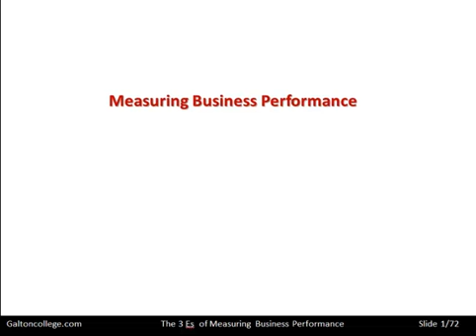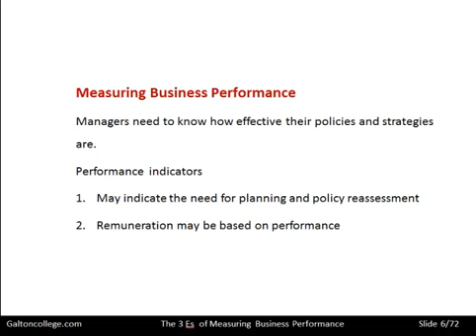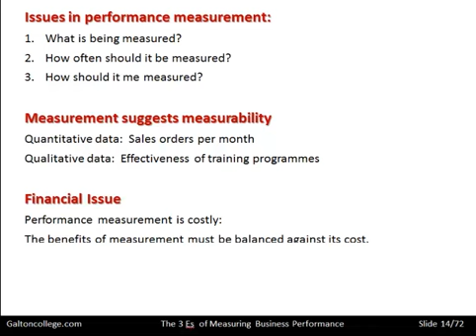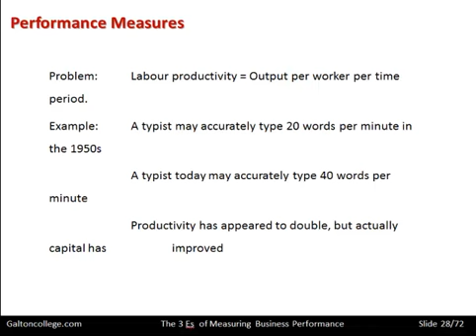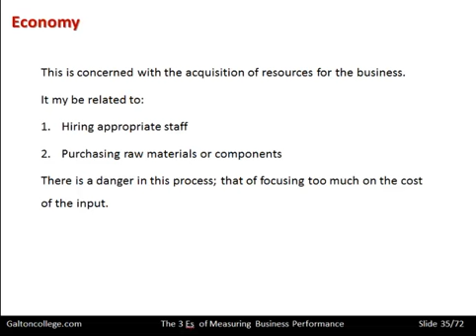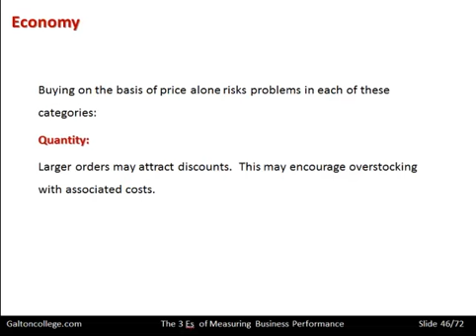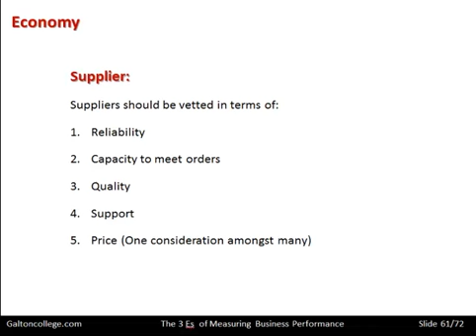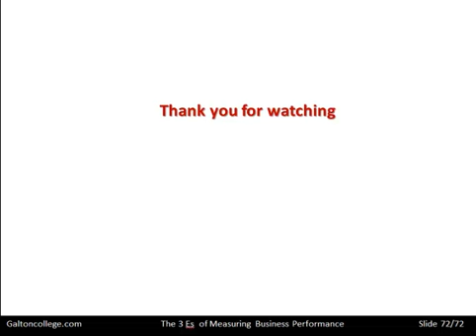The 3Es Model in Measuring Business Performance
The 3Es Model in measuring business performance is a framework that focuses on three critical dimensions: efficiency, effectiveness, and economy.
Efficiency refers to the ability to maximize outputs with minimal inputs, ensuring optimal resource utilization.
Effectiveness relates to achieving desired outcomes and goals, measuring the extent to which objectives are met.
Economy considers the cost-effectiveness of operations, ensuring that resources are allocated efficiently. By considering these three dimensions, the 3Es Model provides a holistic view of business performance, allowing organizations to identify areas for improvement, optimize processes, and drive overall success by balancing efficiency, effectiveness, and economy.